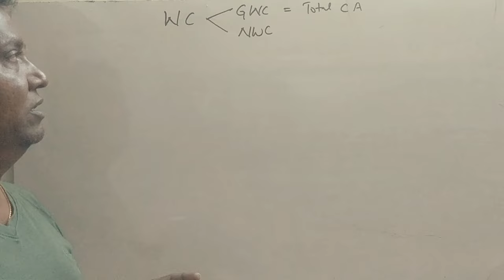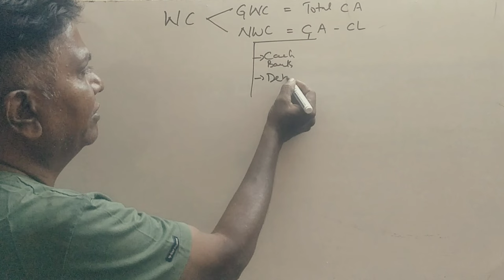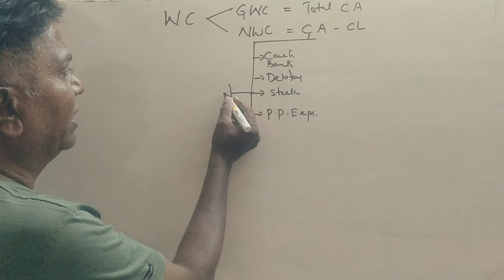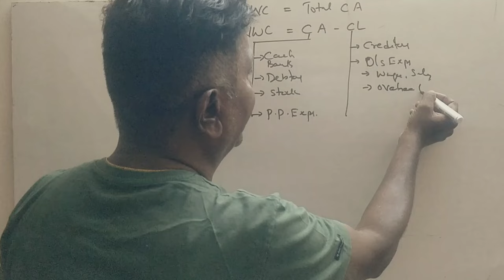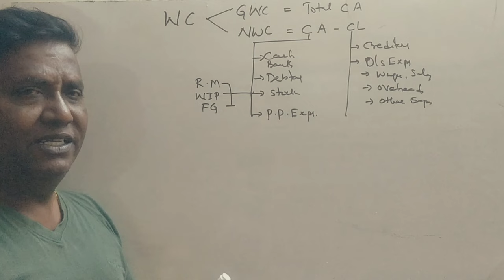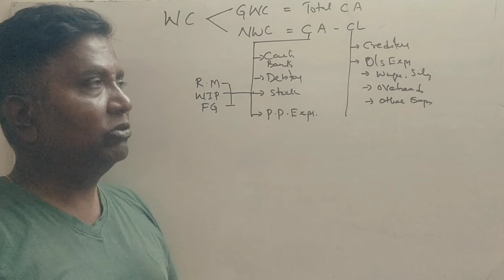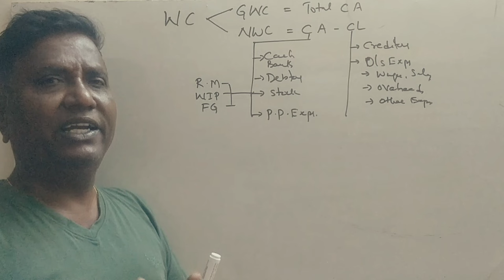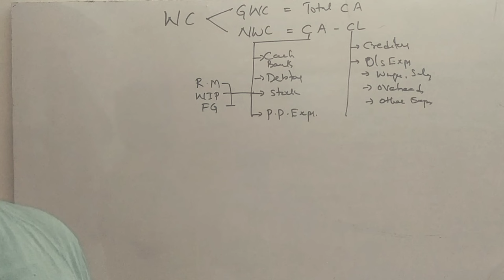FM 2nd Sem - MBA - Bangalore-City/North University and others - Part 1 - Introduction By Srinath Sir